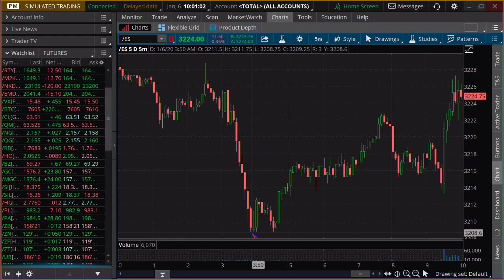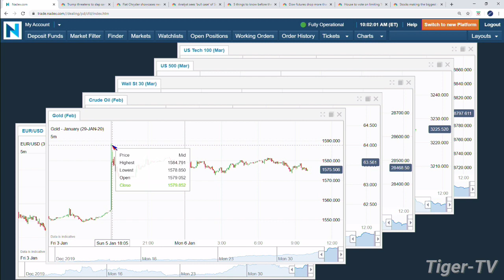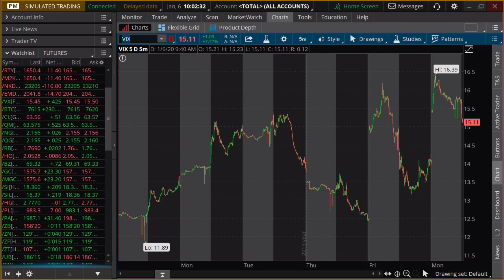January 6th, 10AM Market Update on TFNN - 2020